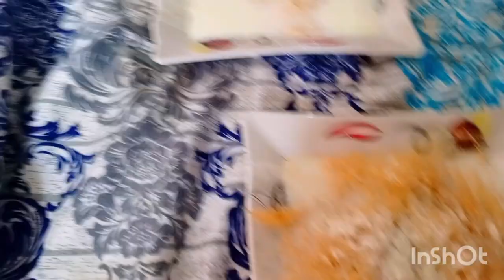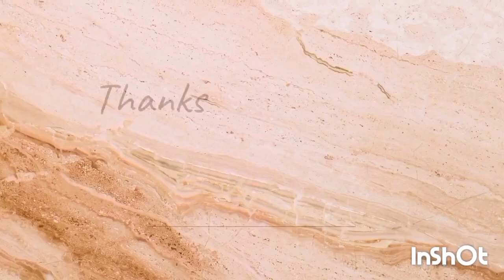Vlog no.20 || Special Eid Mubarak || Naveed Anjum vlogs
eid mubarak
eid vlog
vlogs
daily vlog
vlog
ramadan vlog
eid vlog 2023
eid family vlog
eid preparation vlog
eid vlog
eid vlog 2022
ramadan mubarak
ramadan vlogs
mubarak

iftar vlog
eid vlogs
new eid vlog
eid preparation vlog 2023,eid preparation vlog 2022,hira vlogs,eid vlog 2021,mini eid vlog.

                              By:
                                Naveed Anjum vlogs